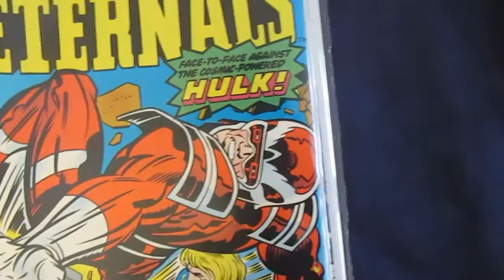Omega The Unknown #1 - (1976)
"Omega the Unknown"